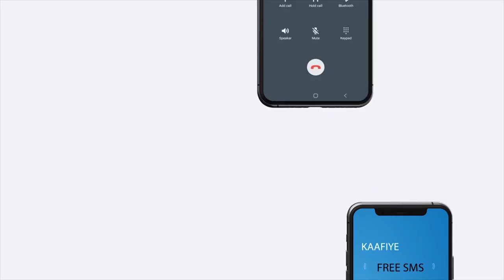Madaxweynaha Jamhuuriyada Somaliland oo kormeeray taliska guud ee Sirdoonka Qaranka.